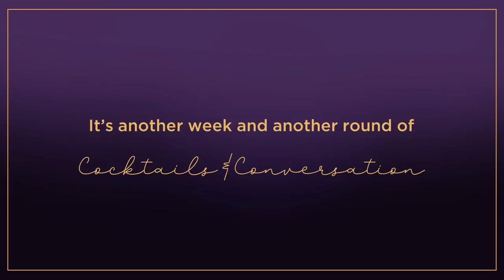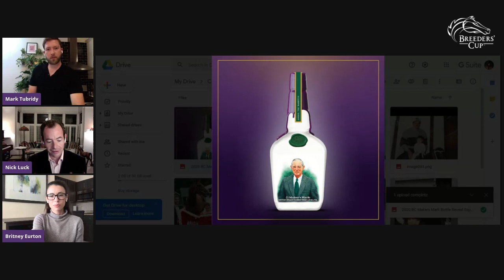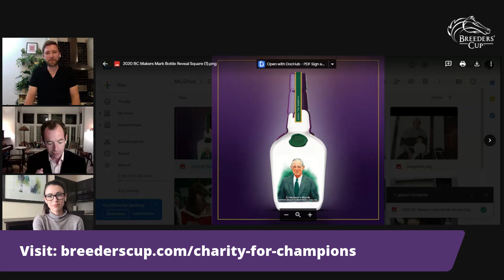Episode 14 Cocktails & Conversation: Jack and Laurie Wolf and Sol Kumin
Join us for another evening of entertainment on Cocktails & Conversation Thursday at 6 PM ET! Special guests  Jack and Laurie Wolf of Starlight Racing and Sol Kumin of Madaket Stables will join hosts Nick Luck and Britney Eurton to chat all things Authentic ahead of his start in the 'Win And You're In' TVG Haskell Saturday at Monmouth!

Mixologist Mark Tubridy will be mixing up a few delicious cocktails as well.

Lemon Drop Martini: Tito’s Handmade Vodka, Triple Sec, Fresh Lemon Juice, Simple Syrup, Sugar Rim

Whiskey Smash: Maker’s Mark Bourbon, Lemon Wedges, Simple Syrup, Mint

Chocolate Cake Shot: Lemon Peel Infused-Tito’s, Frangelico, Sugar-Coated Lemon